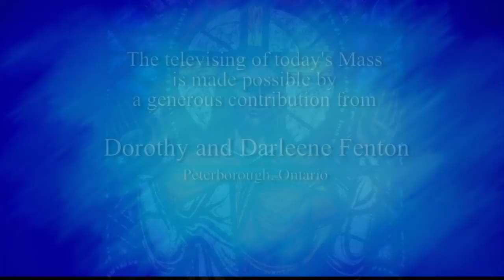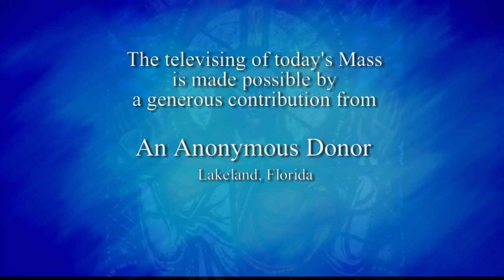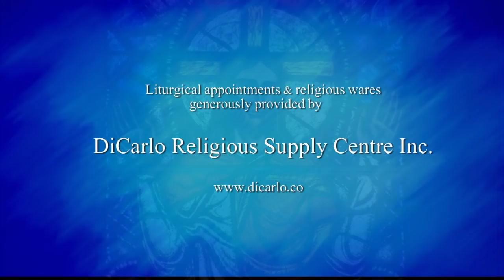Catholic Mass on YouTube | Daily TV Mass (Wednesday, January 23, 2019)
Father Michael Busch